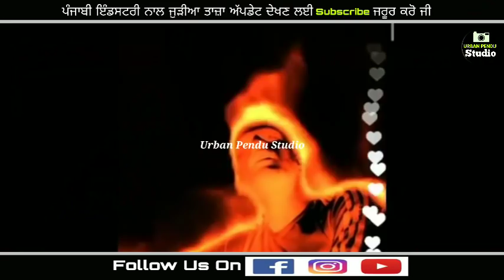Babbu Maan interview | Babbu Maan Amitoj Maan | Kaka Punjabi Singer | latest punjabi songs 2021